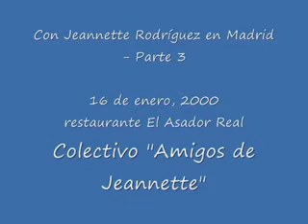Con Jeannette Rodríguez en Madrid - Parte 3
El 16 de enero del año 2000, un pequeño grupo de socios del Colectivo "Amigos de Jeannette" pudimos celebrar en Madrid nuestro primer encuentro, con comida incluida, con nuestra admirada actriz Jeannette Rodríguez.
En esta tercera parte, ya en el restaurante, Jeannette quiso conocernos un poco más a todos y cada uno de los asistentes a la reunión y se interesó por nuestras actividades personales y profesionales.
Continuará en el vídeo "Con Jeannette Rodríguez en Madrid -- Parte4"